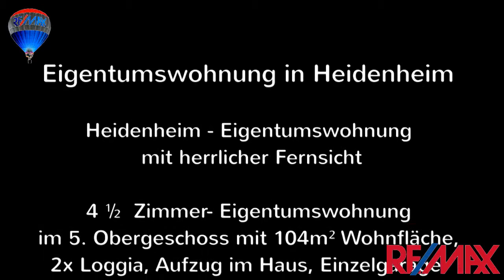Verkauft - Eigentumswohnung in Heidenheim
Heidenheim - Eigentumswohnung mit herrlicher Fernsicht

4 ½ Zimmer- Eigentumswohnung im 5. Obergeschoss mit 104m² Wohnfläche, 2x Loggia, Aufzug im Haus, Einzelgarage, tolle Aussichtlage in Heidenheim - Wohngebiet Mittelrain.

Eine Wohnung für jung und alt.

Preis: 96.000,-€  keine zusätzliche Käuferprovision

Ihre Maklerin vor Ort:

Karin Kaufmann

Mobil: 0174 / 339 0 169

(79)
RE/MAX City-Immobilien
Heidenheim/Aalen/Ellwangen
Günther Bosch
Ihr Immobilienmakler und Gutachter seit 1983

Ihr RE/MAX-Team

Zusätzliche Impressumsangaben
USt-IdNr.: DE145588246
Rechtsform: Einzelunternehmen
Geschäftsführer: Günther Bosch